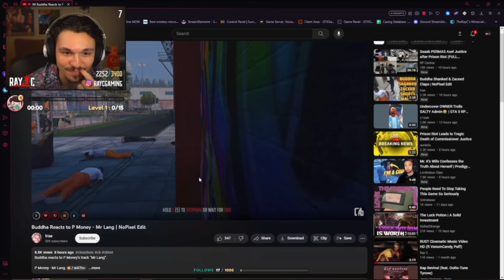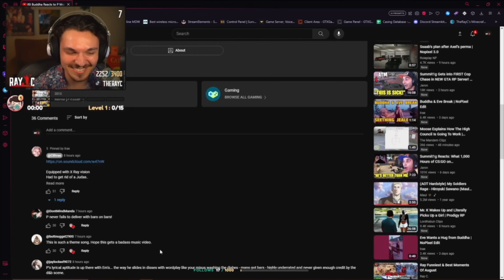Harry Tony Ray React to P Money - Mr Lang | NoPixel Edit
Cleanbois Harry, Tony & Ray react to P Money’s track “Mr Lang”.

I make silly NoPixel edits of moments that I personally find funny.

This is not a clip channel, I don’t do requests, and this isn’t my job.

I use copyrighted music, so I make ZERO money from any RP content.

This all for fun.

These are all reposts from my Twitter that also includes my unhinged RP takes.